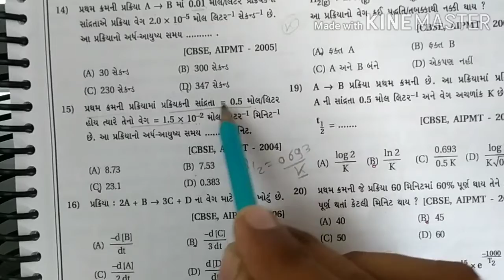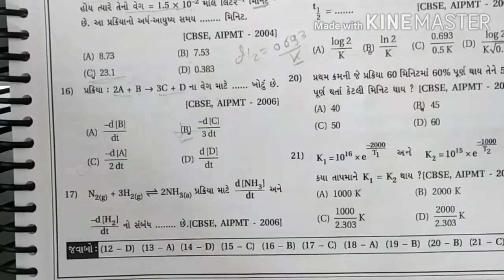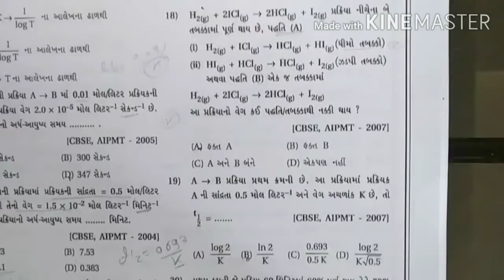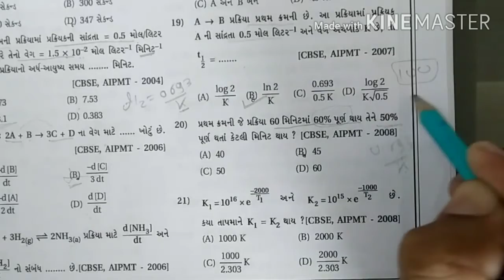Chemi. 12 Sci. Part 1 Unit 4 JEE/NEET Lecture 2 By Milansir